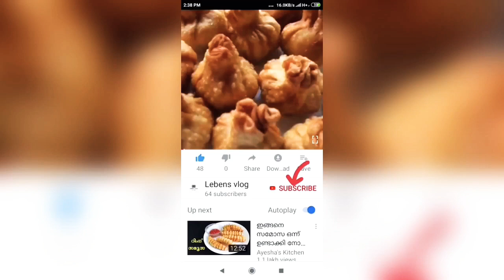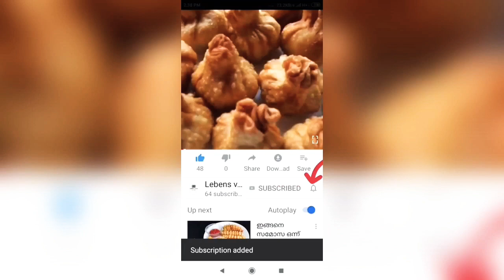Lebens flower pot/ iftar special flower pot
Here I used A different flower pot in the combination of potato , chutney & chicken
I am sure it’s give you A different taste to ur food
I'm on Instagram as lebensvlog. Install the app to follow my photos and videos.
For more updates you can follow me in insta